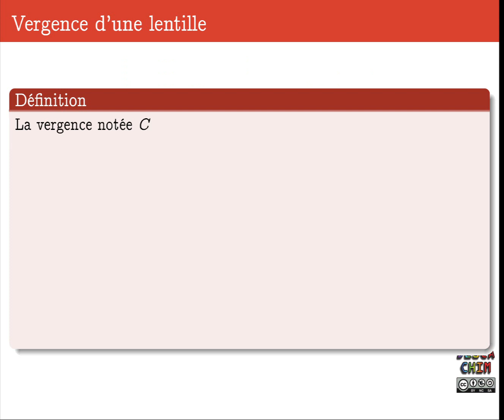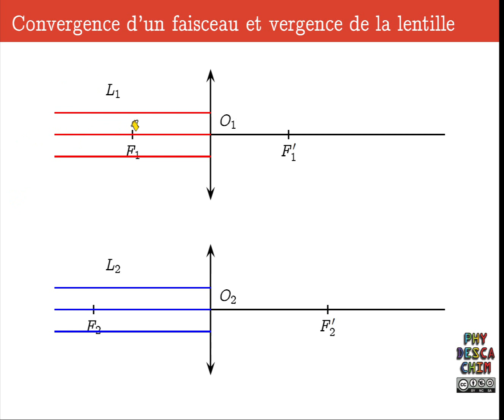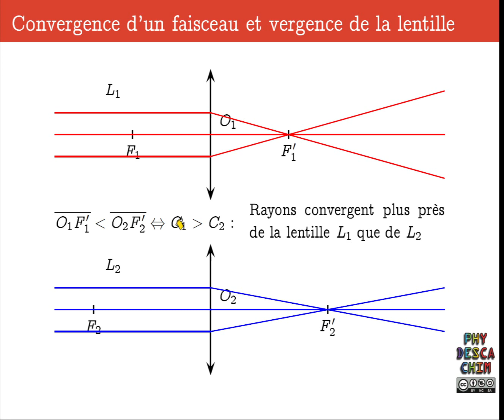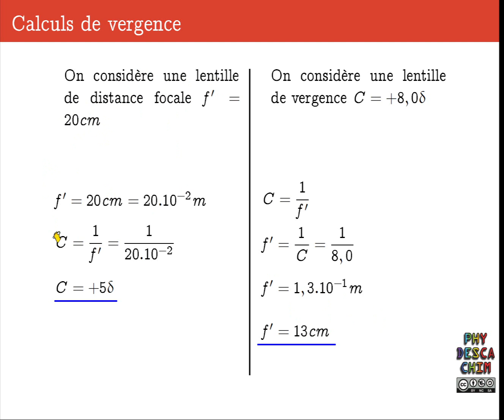1ere - Formation d'images - Vergence d'une lentille mince convergente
cours premiere